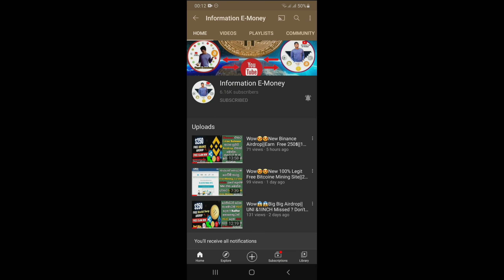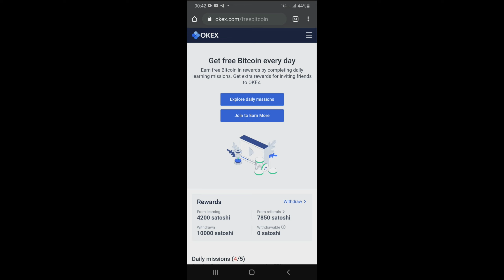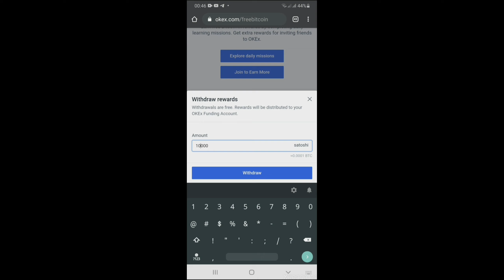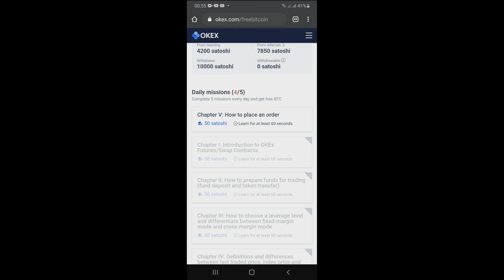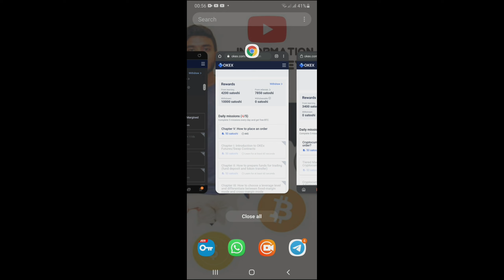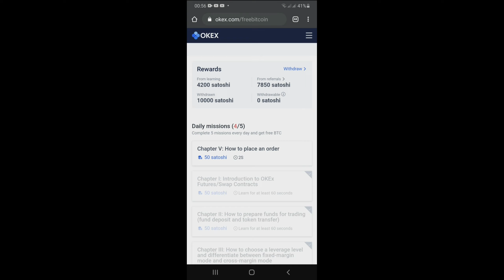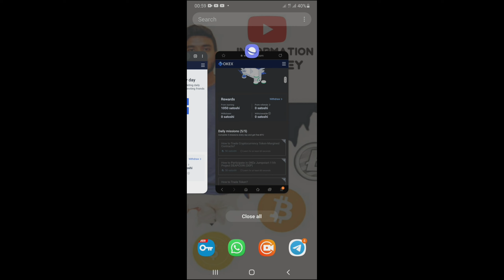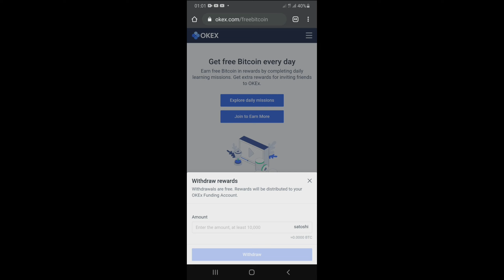Wow😍😍Get Unlimited BTC||New Trick||Eran Weekly Free10$||Best Free Earning Site||2021 New Update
Hello, Guys Welcome to Information E-Money Chanel in This Video.
100% Legit Cloud Mining Site With Live withdraw proof.

Bitcoin,
Free Bitcoin,